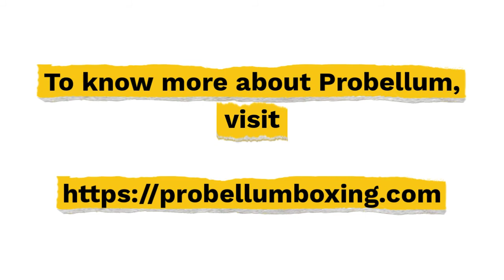Next Gen Boxing|Probellum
- Probellum is a company that is focused at creating media and promotional campaigns for boxing events across the globe. The company has already set up offices in different parts of the world and working with various media firms to further promote boxing events. This makes a major boxing media company.